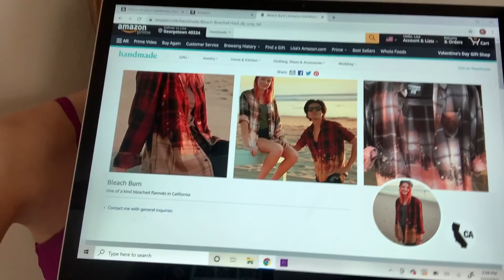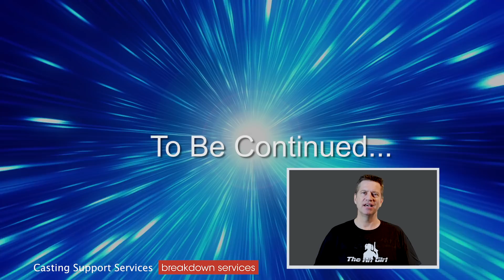Aerial Skill Performer Body Swap - Quarantine Leap 30 -"Alicen" (Gender Bender) M2F Cirque du soleil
In this episode the Leaper ends up in the body of Alicen, an Aerial Skill Performer. Now equipped with Cirque du Soleil level skills the leaper must deal with his fear of heights in order to teach a new student. He also has to deal with Alicen's amorous boyfriend.

After unadvisedly using the Transverse device to swap bodies with someone to go on vacation for the day during the quarantine, the Leaper finds that he's now swapping bodies every 24 hours with a random person. In today's episode the Leaper ends up in the body of an Aerial Skill Performer with some awesome skills.

Made during the Coronavirus (covid-19) quarantine.

BEING CREATIVE DURING A DIFFICULT TIME!!!

Starring  Alicen Abler and Amanda Ritchie